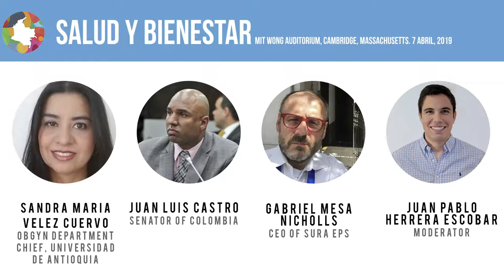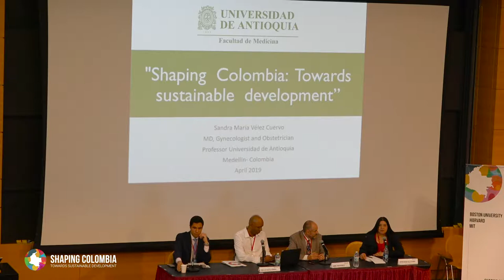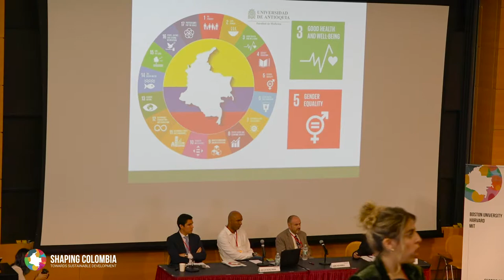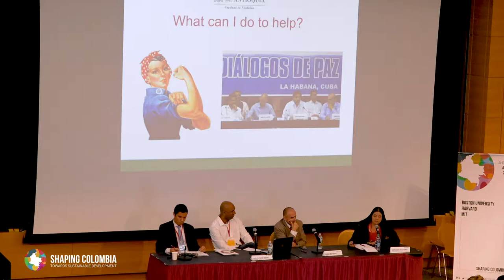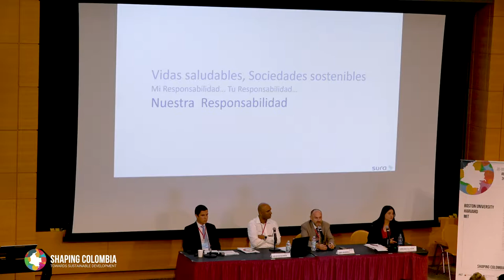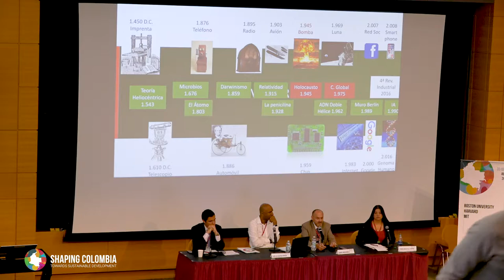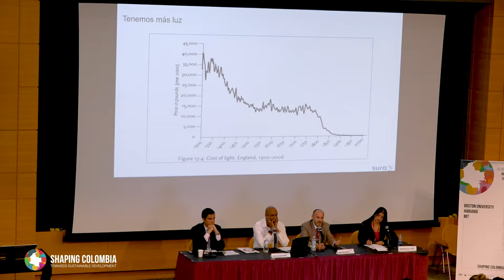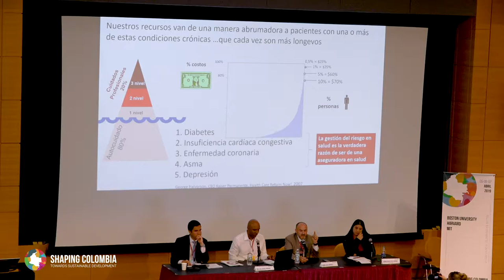Shaping Colombia 2019, Health: Healthy Lives and Well-Being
Panel "Health: Healthy Lives and Well-Being"

Panelists:
- Juan Luis Castro, Senator of Colombia
- Gabriel Mesa Nicholls, CEO of Sura EPS, Colombia
- Sandra María Vélez Cuervo, OBGYN Department Chief, Universidad de Antioquia

Moderator:
- Juan Pablo Herrera, Postdoctoral Research Fellow at Brigham and Women's Hospital